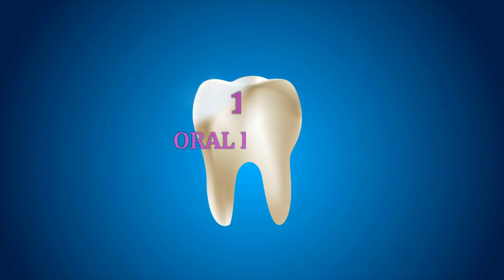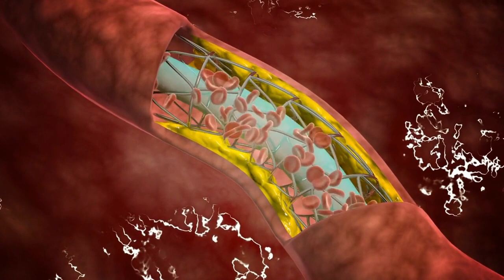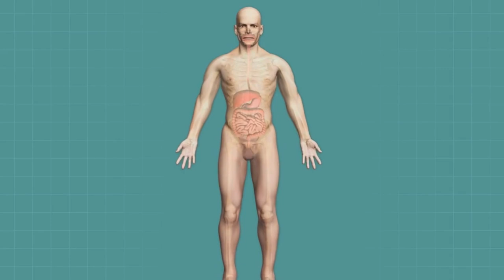THIS LIQUID TREATS BLOATING, BAD BREATH, BLOOD SUGAR AND MUCH MORE!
This latest video details a liquid that is very common and most people have it in their kitchen. This fermented juice treats numerous ailments and is extremely healthy for you. Most people do not realize the health benefits of apple cider vinegar. Apple cider vinegar treats oral health, blood sugar levels, bloating, and much more.
"FITMETRICS" - Your Path to Holistic Fitness and Wellness.

Welcome to the world of "FITMETRICS," your all-encompassing destination for achieving optimal fitness and embracing a well-balanced lifestyle.

My name is James, I created this channel for everyone who wants to see yourself in good health systematically through excellent eating habits, exercise, and to enjoy a healthy life full of physical and mental fitness all the time.

This Channel details the proper way to work out and offers fitness tips. It also details common fitness mistakes as well as the proper technique to workout. Also, I share weight loss tips and how to maintain good overall health. I really do enjoy fitness that is why I put a lot of effort into it.

 "FITMETRICS" honors your uniqueness. Whether you're striving for weight loss, muscle gain, increased flexibility, or simply a more energized life, our content is adaptable and customizable to your needs. Chart your own course and let "FITMETRICS" be your reliable companion every step of the way.

Let's go ahead and embark on a holistic adventure that transcends mere workouts. Let us guide you towards a harmonious fusion of physical strength, mental clarity, and nutritional wisdom. Together, we'll uncover the metrics of your true potential and empower you to sculpt a life that radiates vitality and well-being.

Please don't forget to provide feedback because it inspires and motivates me to work harder on what I do.

Stay awesome!!!